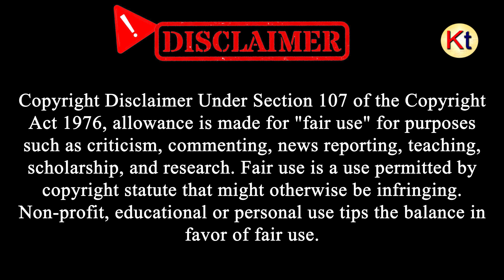Supreme Court: দুই বিচারপতির বেনজির সংঘাত তিন সপ্তাহ পরে আবার মামলার শুনানি সুপ্রিম কোর্টে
Supreme Court: দুই বিচারপতির বেনজির সংঘাতের আবহে সোমবার শুনানি হল সুপ্রিম কোর্টে, আগামী তিন সপ্তাহ পরে আবার মেডিক্যাল মামলার শুনানি হবে সুপ্রিম কোর্টে, বেনজির এই সংঘাতের আবহে স্বতঃপ্রণোদিত পদক্ষেপ করেছিল সুপ্রিম কোর্ট।

[KolkataToday]